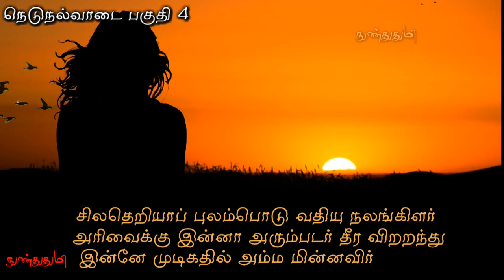நெடுநல்வாடை 4 / நக்கீரர் / பாண்டிய அரசியின் பிரிவு துயரம் / நுண்துதுமி / nedunalvadai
நெடுநல்வாடை - பகுதி 4

பாண்டிய அரசியின் பிரிவுத் துயரம்

இந்த காணொளிக்கு
குரல் பதிவு செய்து கொடுத்த
சகோதரி செல்வி : தேவி அவர்களுக்கும்
அவர்கள் குடும்பத்தினருக்கும்
மிக்க நன்றி

செல்வி தேவி அவர்களுக்கு
ஒலி கோர்வையில் உதவிய
அவரது தங்கை அறிவுக்கரசி
அவர்களுக்கும் மிக்க நன்றி

இவர்கள் இருவரும்
தங்கள் படிப்பிற்கிடையேயும்
நேரத்தையும் உழைப்பையும் செலவிட்டு
இந்த காணொளிக்கு குரல் பதிவு
செய்து கொடுத்திருக்கிறார்கள்

நண்பர்களே
சகோதரி செல்வி தேவி அவர்களின்
குரல் பற்றி உங்களது கருத்தை கூறுங்கள்

 - பகுதி 5

பாட்டுடைத் தலைவனாகக் கொண்டு மதுரையைச் சேர்ந்த நக்கீரர் என்னும் புலவரால் இயற்றப்பட்டது

இது சங்கத்தமிழ் இலக்கியமான
பத்துப்பாட்டு நூல்களுள் ஒன்று

பொதுவாக குளிர் என்பது
உடலையும் உயிரையும்
மனதையும் உருக்கும்
உயிரை உருக்கும் குளிர்
எப்படி நல்வாடை ஆனது

இந்த நூலில்
எடுத்தாளப்பட்டுள்ள நிகழ்வுகள்
வாடைக்காலத்தில் நிகழ்வதாலும்,
தலைவனைப் பிரிந்து வாடும் தலைவிக்கு இது நீண்ட (நெடு) வாடையாகவும்,

போர் வெற்றியைப் பெற்ற தலைவனுக்கு
இது ஒரு நல்ல வாடையாகவும்
அமைந்தது குறித்தே

இது நீண்ட நல்ல வாடை என்னும் பொருளில் நெடுநல்வாடை எனப்பட்டது

பாடியவர் ::
மதுரைக் கணக்காயனார் மகனார் நக்கீரர்
திணை :: வாகை
துறை :: கூதிர்ப்பாசறை
பாவகை :: ஆசிரியப்பா
மொத்த அடிகள் :: 188

இந்தப் காணொளியில்
115 முதல் 168 வரிகளுக்கான
விளக்கம் காணலாம்

செம்பியன் றன்ன செய்வுறு நெடுஞ்சுவர்
உருவப் பல்பூ ஒருகொடி வளைஇக்
கருவொடு பெயரிய காண்பி னல்லில்
தசநான் கெய்திய பணைமருள் நோன்றாள்
இகன்மீக் கூறும் ஏந்தெழில் வரிநுதல்
பொருதொழி நாக
மொழியெயி றருகெறிந்து
சீருஞ் செம்மையும் ஒப்ப வல்லோன்
கூருளிக் குயின்ற ஈரிலை யிடையிடுபு
தூங்கியல் மகளிர் வீங்குமுலை கடுப்பப்

புடைதிரண் டிருந்த குடத்த இடைதிரண்டு
உள்ளி நோன்முதல் பொருத்தி அடியமைத்துப் பேரள வெய்திய பெரும்பெயர்ப் பாண்டில்
மடைமாண் நுண்ணிழை பொலியத் தொடைமாண்டு
முத்துடைச் சாலேகம் நாற்றிக்
குத்துறுத்துப் புலிப்பொறிக் கொண்ட பூங்கேழ்த் தட்டத்துத்
தகடுகண் புதையக் கொளீஇத் துகள்தீர்ந்து
ஊட்டுறு பன்மயிர் விரைஇ வயமான்
வேட்டம் பொறித்து வியன்கட் கானத்து
முல்லைப் பல்போ துறழப் பூநிரைத்து

மெல்லிதின் விரிந்த சேக்கை மேம்படத்
துணைபுணர் அன்னத் தூநிறத் தூவி
இணையணை மேம்படப் பாயணை யிட்டுக்
காடி கொண்ட கழுவுறு கலிங்கத்துத்
தோடமை தூமடி விரித்த சேக்கை
ஆரந் தாங்கிய அலர்முலை யாகத்துப்
பின்னமை நெடுவீழ் தாழத் துணைதுறந்து
நன்னுதல் உலறிய சின்மெல் லோதி
நெடுநீர் வார்குழை களைந்தெனக் குறுங்கண்
வாயுறை யழுத்திய வறிதுவீழ் காதிற்

பொலந்தொடி தின்ற மயிர்வார் முன்கை
வலம்புரி வளையடு கடிகைநூல் யாத்து
வாளைப் பகுவாய் கடுப்ப வணக்குறுத்துச்
செவ்விரற் கொளீஇய செங்கேழ் விளக்கத்துப்
பூந்துகில் மரீஇய ஏந்துகோட் டல்குல்
அம்மா சூர்ந்த அவிர்நூற் கலிங்கமொடு
புனையா ஓவியங் கடுப்பப் புனைவில்
தளிரேர் மேனித் தாய சுணங்கின்
அம்பணைத் தடைஇய மென்றோள் முகிழ்முலை
வம்புவிசித் தியாத்த வாங்குசாய் நுசுப்பின்

மெல்லியல் மகளிர் நல்லடி வருட
நரைவிரா வுற்ற நறுமென் கூந்தல்
செம்முகச் செவிலியர் கைம்மிகக் குழீஇக்
குறியவும் நெடியவும் உரைபல பயிற்றி
இன்னே வருகுவர் இன்துணை யோரென
உகத்தவை மொழியவும் ஒல்லாள் மிகக்கலுழ்ந்து
நுண்சேறு வழித்த நோனிலைத் திரள்கால்
ஊறா வறுமுலை கொளீஇய காறிருத்திப்
புதுவ தியன்ற மெழுகுசெய் படமிசைத்
திண்ணிலை மருப்பின் ஆடுதலை யாக

விண்ணூர்பு திரிதரும் வீங்குசெலல் மண்டிலத்து
முரண்மிகு சிறப்பிற் செல்வனொடு நிலைஇய
உரோகிணி நினைவனள் நோக்கி நெடிதுயிரா
மாயிதழ் ஏந்திய மலிந்துவீழ் அரிப்பனி
செவ்விரல் கடைக்கண் சேர்த்திச் சிலதெறியாப்
புலம்பொடு வதியு நலங்கிளர் அரிவைக்கு
இன்னா அரும்படர் தீர விறறந்து
இன்னே முடிகதில் அம்ம மின்னவிர்

நெடுநல்வாடை விளக்கவுரைகள்
பலதும் வாசித்து
திரு . என் சொக்கன் அவர்கள் எழுதிய "சில்லென்று ஒரு காதல்" என்ற 'நெடுநல்வாடை' புத்தகத்தின்
விளக்கத்தை தழுவி உருவாக்கப்பட்டதே இந்த காணொளி

நன்றி திரு என் சொக்கன் அவர்கள்

நெடுநல்வாடையை
அடிப்படையாக கொண்டு எழுதப்பட்ட கதை

GENERAL AND
EDUCATIONAL PURPOSE ONLY